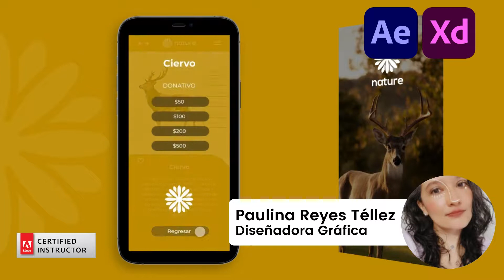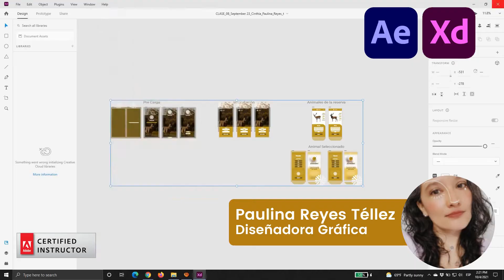ProyectoDeEstudiantes👨‍💻 Prototipos Web en AdobeXD🌈📲/ EduGreen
Proyectos para generar prototipos web con AdobeXD aplicando los principios de diseño web y usuario📲✨🌈.
Desarrolla habilidades en creación de recursos web con EduGreen.